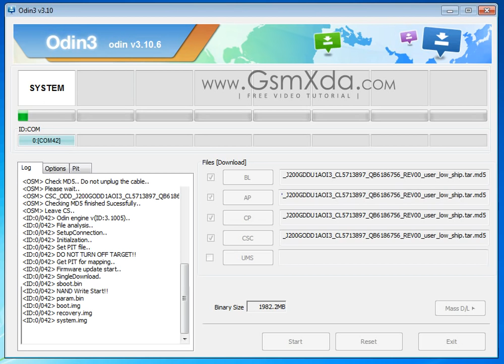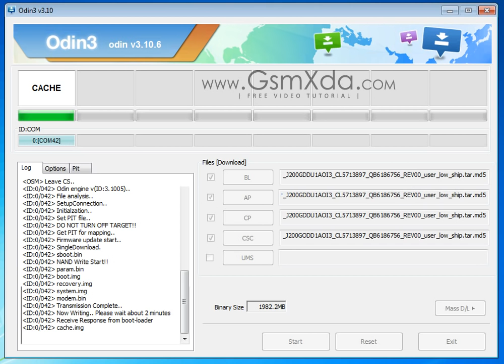Samsung J200G J2 Flash done with Odin Flash tool by GsmHelpFul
How to fix hang on logo, restarting, auto turn on internet connection, auto turn on WiFi connection, auto app installing, auto gone balance, pattern lock, screen lock in Samsung J200G J2 ?

How to Solve Error SW rev cheak fail device2 binary1 in J200G

How to Flash or Upgrade Samsung Galaxy J2 (J200G) with Odin Flash Tool ? (Tested)